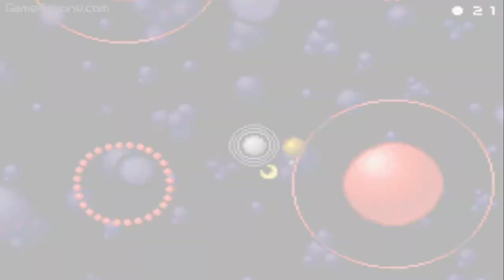Bit Generations: Orbital - 4th Galaxy (Stages 16-20)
bit Generations: Orbital for the Game Boy Advance

Stage 16
Stage 17
Stage 18
Stage 19
Stage 20